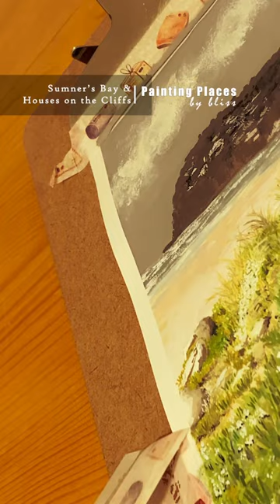Painting Places Ep. 5: Sumner’s Bay and Houses on the Cliffs 🤍